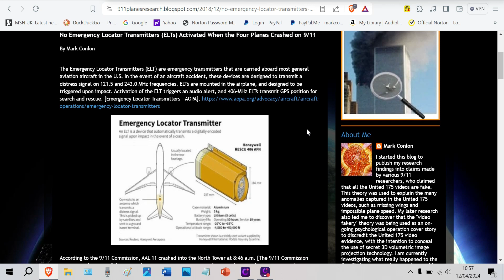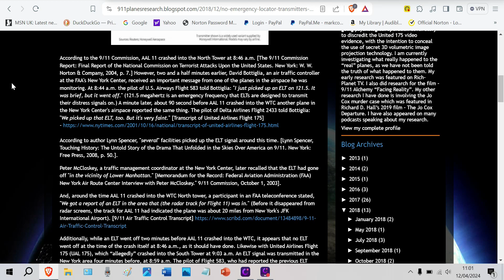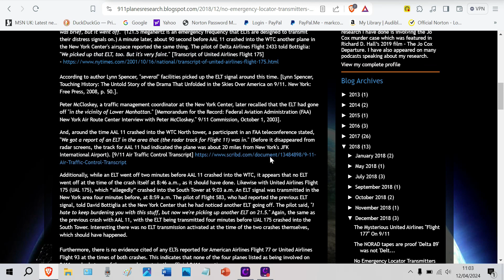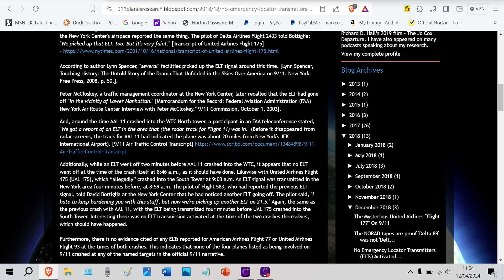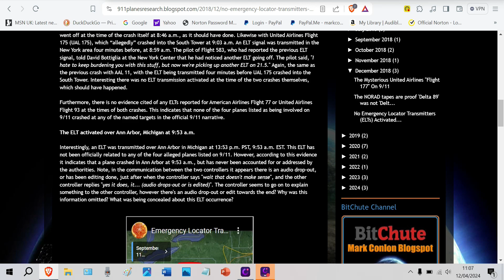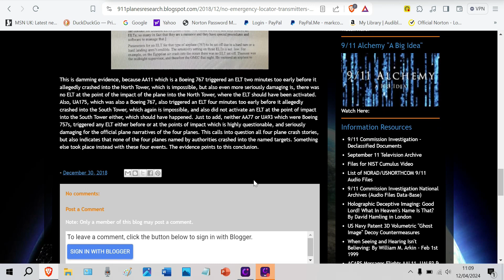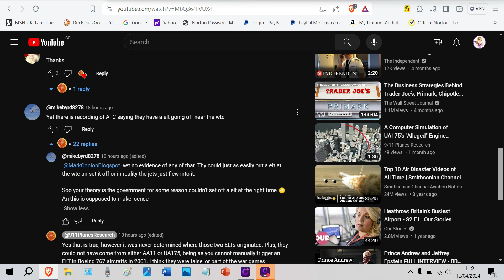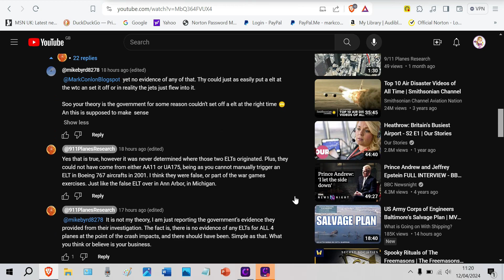Response To Comments Regards Yesterday's Video 11/4/2024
I don't normally do comment response videos, however in this case I felt it warranted a response to clarify some of the accusations aimed at me by one commentator, who is repeatedly ignoring the evidence presented to him in relation to the ELTs and NTSB final report. This particular person is distorting what I have said, and also repeatedly making false comments about the ELT and ATC evidence.

I don't mind anyone commenting, however if people's intentions are not genuine or are here to spread disinformation, deliberately ignore questions when you ask them, then it becomes a problem.

I don't want to turn the comments off, but there has to be a level of understanding and equal exchange and openness when presented with evidence, and just ignored to suit an agenda.